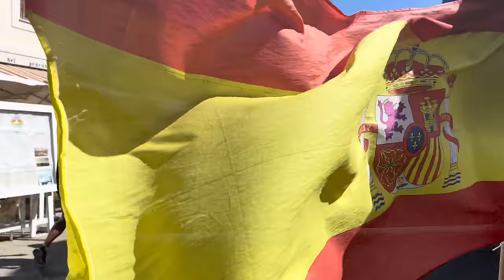Valencia, Spain 🇪🇸 - 2021 - 4K-HDR Walking Tour (▶105min)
This is Valencia, one of Spain’s most welcoming cities to spend a few days. Beyond the cultural effervescence of its cities, a stroll is always a good idea, or bathing at its Mediterranean beaches. Of course, you must try the star dish, paella (true authenticity!) and other delicacies such as clams or tiger nut milk.